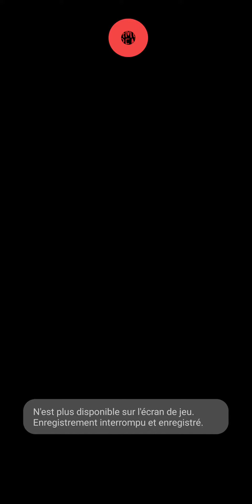WATER SORT PUZZLE 249 [Solution, QHD]